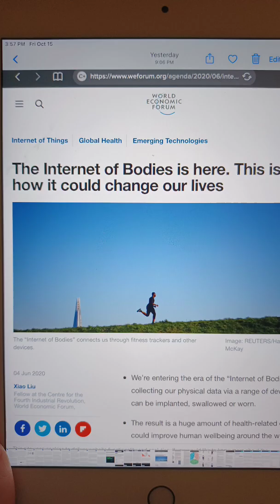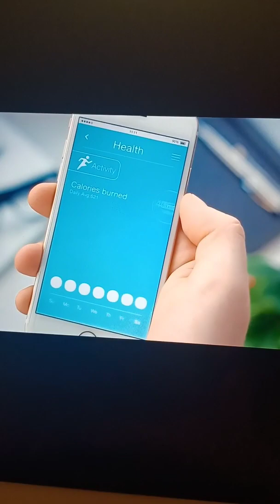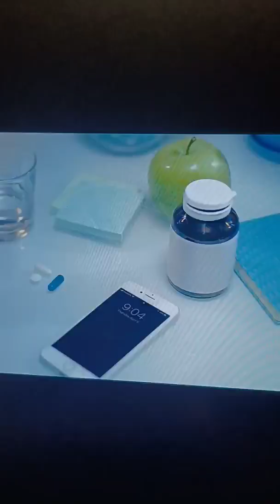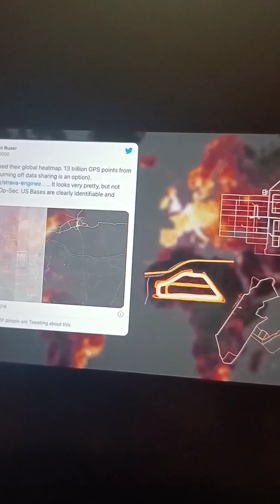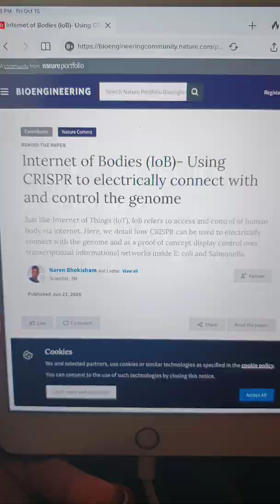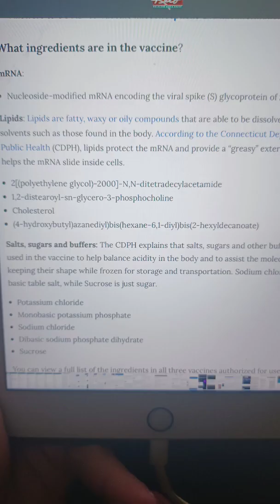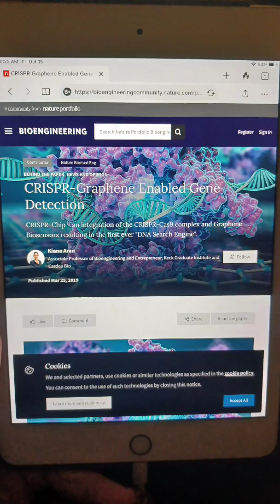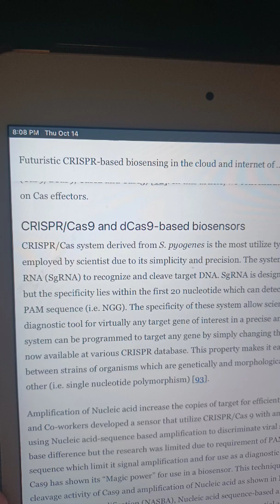Watch til the end Keep prepping part 2